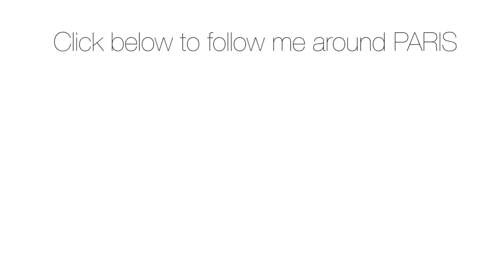French Twist Hair Tutorial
French Twist is a very elegant and classy look- perfect for work or dinner with your significant other.

For this tutorial, I used:

- Hair brush
- Hair pins
- Hair spray  ( E'lnett L'oreal, extra hold).

I'm wearing :
dress shirt ( costa blanca)
skirt ( H&m)
tights ( h&m)
Pumps ( zara)
necklace - combination of two ( pears from ralph lauren and silver necklace from forever 21)
bracelet- H&M

COMMENT RULES: We do not tolerate any rude or irrelevant comments. If these rules are not followed, the comment will be deleted and the user may be blocked. Here we treat you to an entertaining video that we put a lot of work and love into and we expect our guests to be polite and respectful. Wouldn't you expect the same?